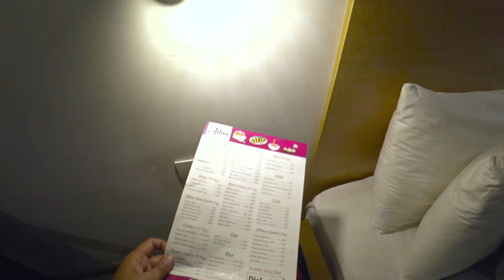Is This $60 Hotel Room Worth It?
The usual price for this Oyo Townhouse hotel room is around $60 but I got an amazing deal for this room, they said it comes with a complimentary continental breakfast, so I had to take it. The continental breakfast was a surprise when I got it, I wasn't expecting that at all. Let me know if you think it's worth the original price of $60.

Camera: Sony FDR x3000